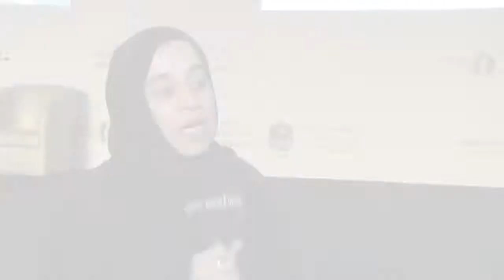FAHR International Conference 2019 I Aisha Khalifa Al Suwaidi